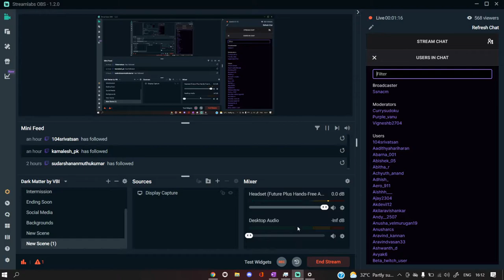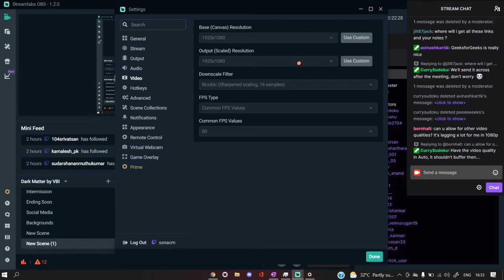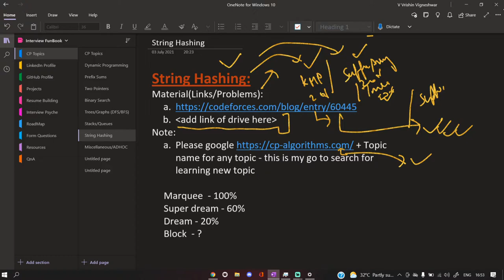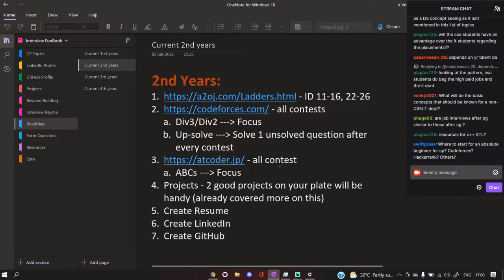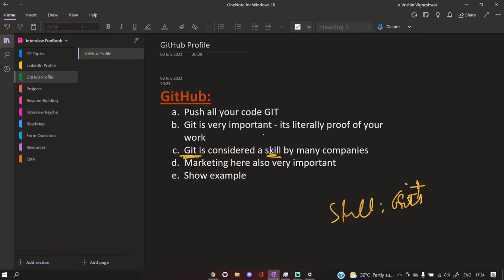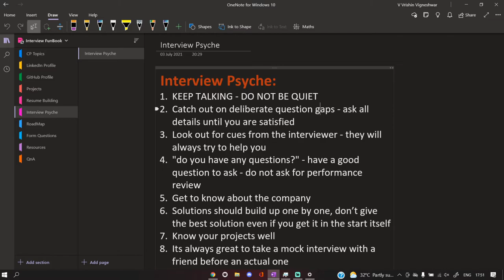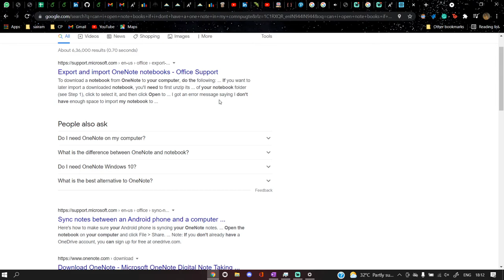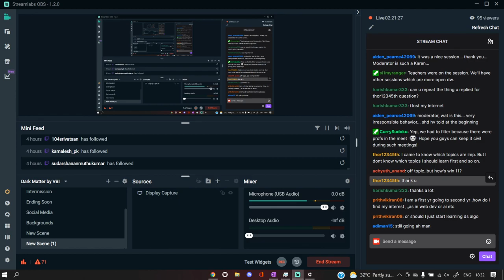Webinar on Essentials For Coding Interviews | Vrishin Vigneshwar | 04 July 2021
A two-hour workshop to kickstart placement preparation, conducted by Vrishin Vigneshwar, an incoming SDE @ MotorQ & an ICPC regionalist.

Hosted by SSN ACM Student Chapter.